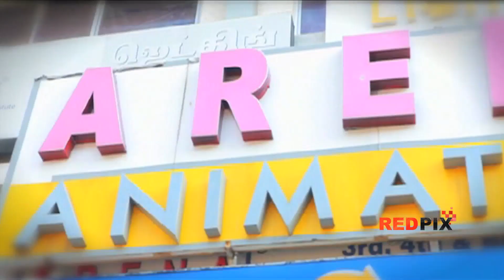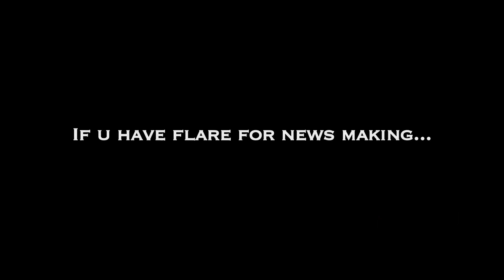"Rum"my Cake- Actor Vijay Sethupathi, Gayathri, Iyshwarya cocktail Christmas mega Cake -[RED PIX]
Green Park, Chennai Ushers in the Spirit of Christmas by organizing the "Traditional Cake Mixing Ceremony"

This unique ceremony will not be restricted only to bakery kitchens, but celebrated along with guests and special invitees also.

Mixing of fruits and nuts with spirits is indeed a sight to cherish, with in house guests and Celebrities like Actors Mr. Vijaysethupathy, Mr. Inigo, Mr. Prasanna, Mr. Ashok Selvan and Actresses Ms. Gayathre & Ms. Aiswarya, Directors Mr. Deepan & Mr. Balakridhnsn and Prodecers Mr. CV. Kumar, Mr. Abhinesh & Mr. J.S.K.

Mountains of chopped raisins, almonds,pista, walnuts, blackcurrants, dates, cashews, tuti-fruity, cherries and more...flavoring spices and assorted spirits; this mix will be allowed to soak in the liquor for weeks together before it is transformed into puddings and Christmas cakes.